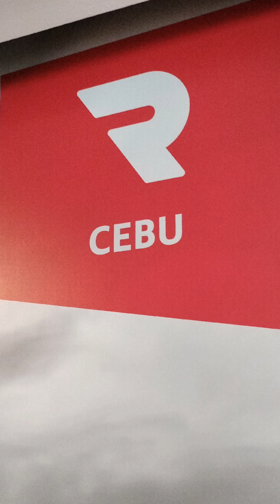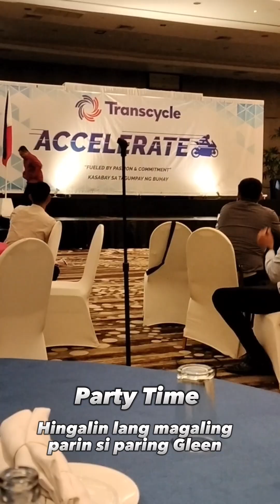TCM & PCI Cascade Meeting in Cebu part3 transcycle motorcycle repair